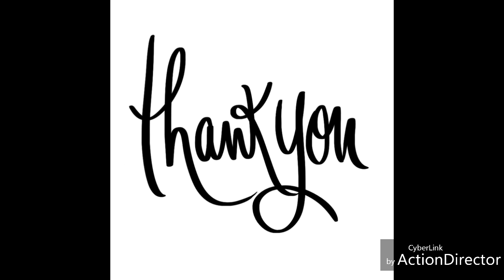Egg challenge for my 900 and Over Supporters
Hey guys this video is a Egg Challenge for my 900 and Over Supporters and I'm challenging Damien from TheUnderwoods please go show him and his lovely wife Rhonda some Love here is there Channel Link
LOVE ONE ANOTHER DON'T JUDGE ONE ANOTHER